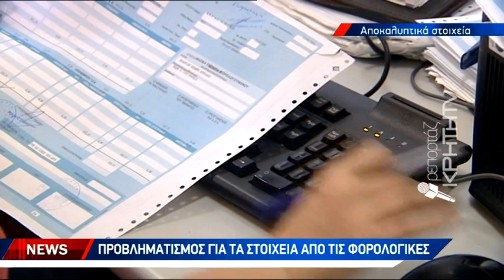Τέσσερις στους δέκα Έλληνες δηλώνουν φτωχοί